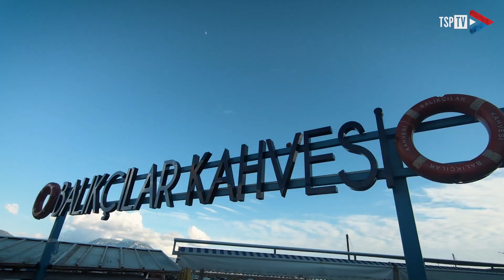Vlog u Biera - Dzień 9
Dzień przerwy na Alanya2k23 nie oznacza przerwy od śmiechu. Serwujemy vlogowy materiał z dziewiątego dnia tureckiego zgrupowania.